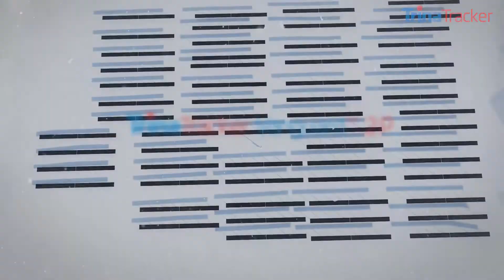How to install TrinaTracker Vanguard 2P?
More details about the installation of Vanguard 2P.